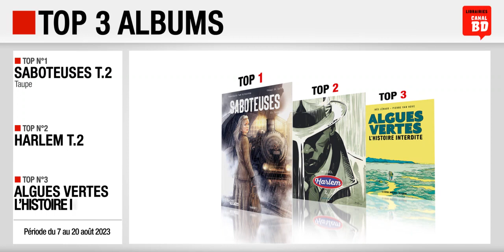07/08 au 20/08/23 : Top des ventes "albums" chez les libraires Canal BD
Top 3 des meilleures ventes d'albums de bande dessinée, enregistré chez les libraires du Réseau Canal BD, entre le 7 et le 20 août 2023 :
- Top 1 : Saboteuses T.2, Taupe de Van Rijckeghem & Du Caju (ed. PAQUET)
- Top 2 : Harlem T.2 de Mikaël (ed. DARGAUD)
- Top 3 : Algues Vertes : L'Histoire Interdite de Léraud & Van Hove (ed. LA REVUE DESSINÉE - DELCOURT)